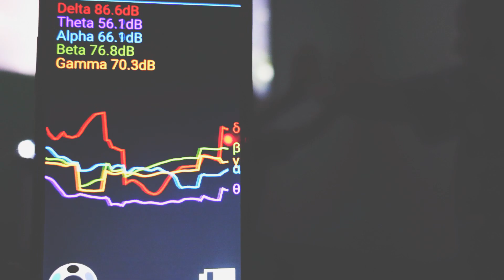Stephanie Koziej, PhD: Connecting People Through Brainwaves and Music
A short video I decided to make last minute to show you what my friend Stephanie is doing with EEGs. Years ago, she helped a lot with this project of mine and I thought it'd be cool to show you her very different, but incredibly clever exhibition and research.